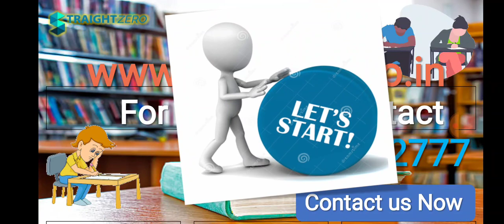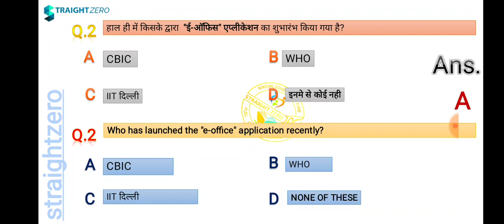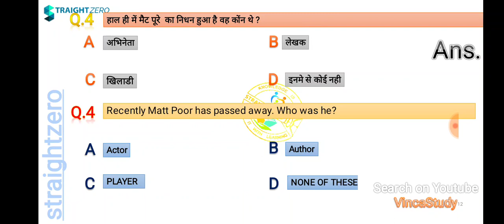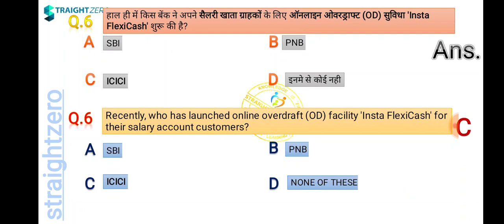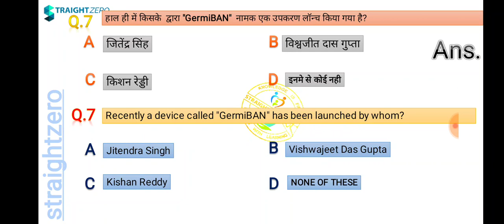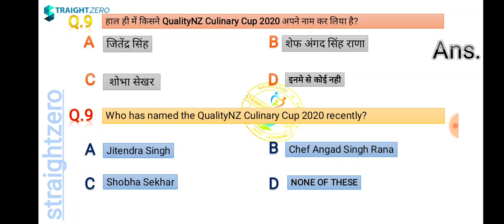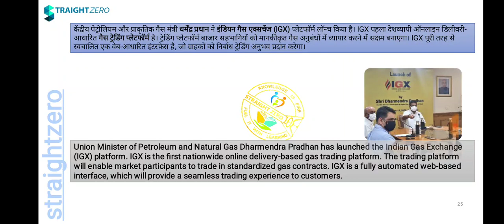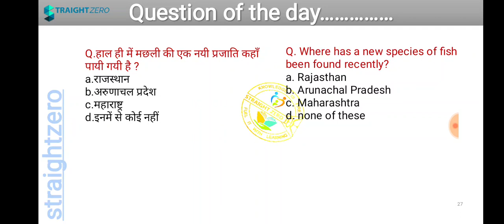Current Affairs Capsule - June 17, 2020 - By Akhil Saini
Very Important lecture for various important government Exams like SSC, State PSCs, Railways, IBPS PO etc. Cover both Factual and Conceptual aspect.

StraightZero & Team